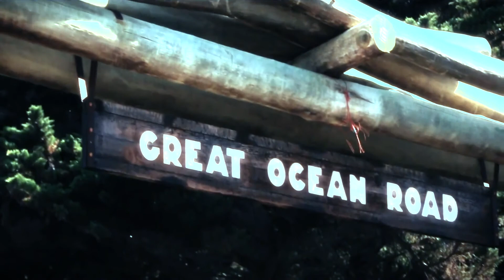Great Ocean Road Chase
A short clip of a fun ride on the Great Ocean Road.  Enjoy!